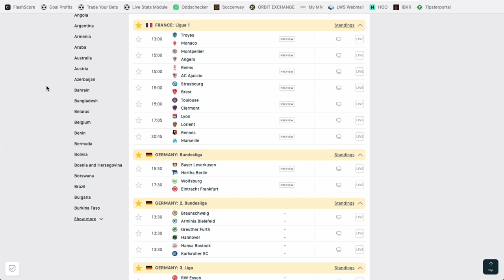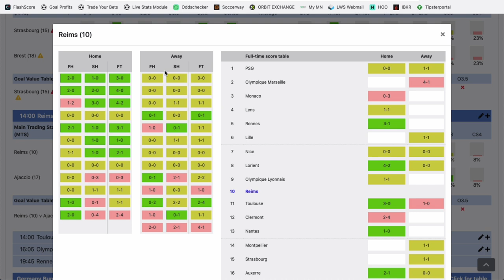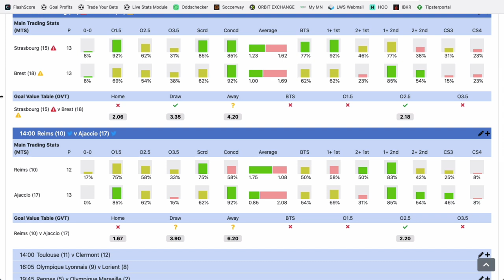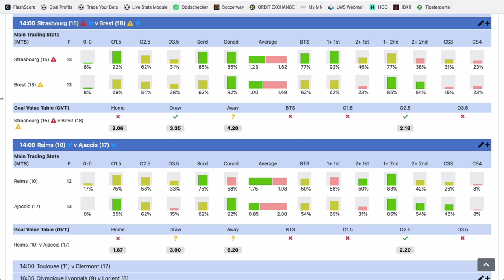Mes sélections LIVE en Ligue 1 - Dimanche 5 mars 2023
Philippe te donne 2 matchs intéressants pour trader l'OVER 2.5 en live ce dimanche en Ligue 1.

BONUS

CONTACTER PHILIPPE